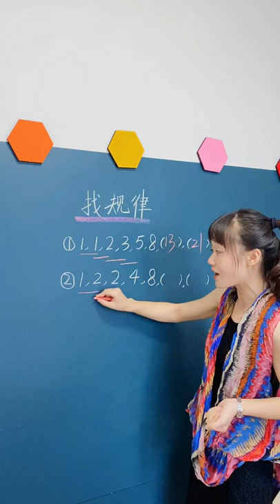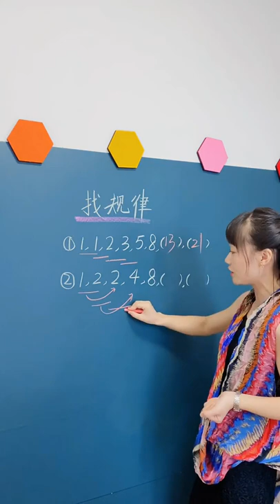Math teaching by a cute teacher 62